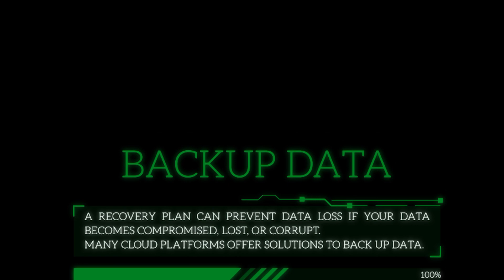National Data Privacy Day!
WET is bringing awareness to National Data Privacy Day to help you stay secure in a digital world! Aside from being an environmental and civil engineering consulting firm, WET’s IT professionals are here to help manage all aspects of your business’s network, web presence, and digital communications!

Stay Safe! Stay Secure!
Happy National Data Privacy Day!